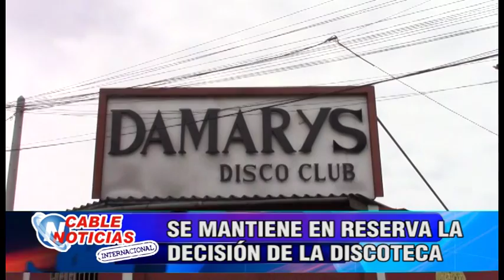SE MANTIENE EN RESERVA LA DECISION DE LA DISCOTECA